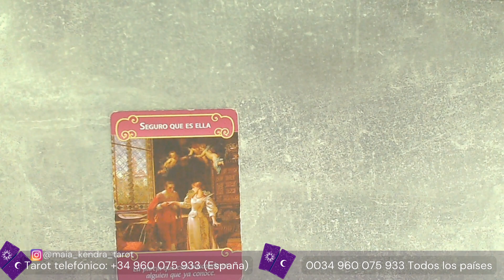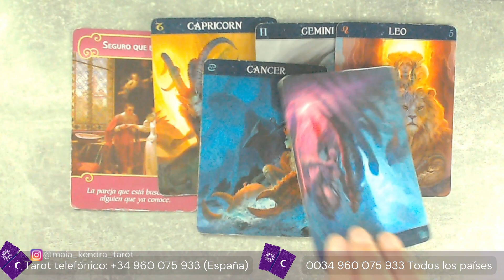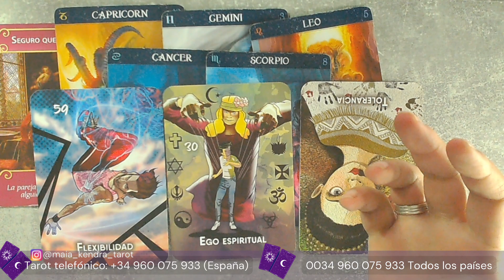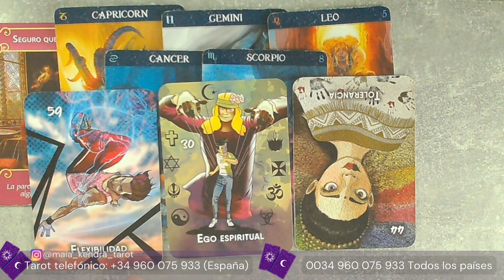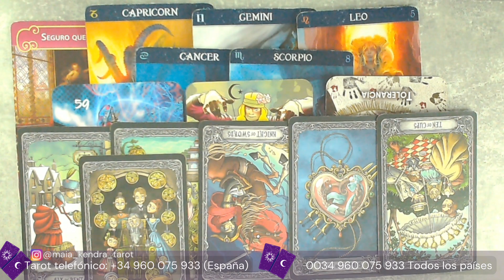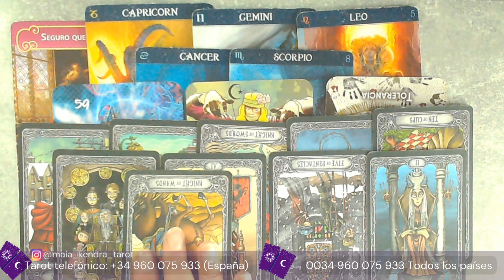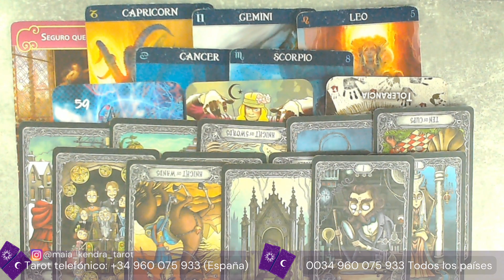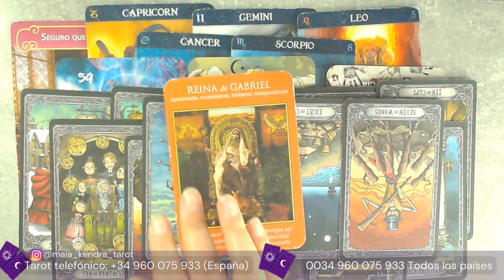PISCIS ♓ ESTÁIS CONECTADOS, PERO MIRA LO QUE OS SEPARA ( TAROT DEL AMOR ) 💖